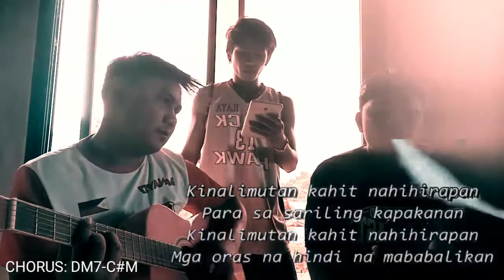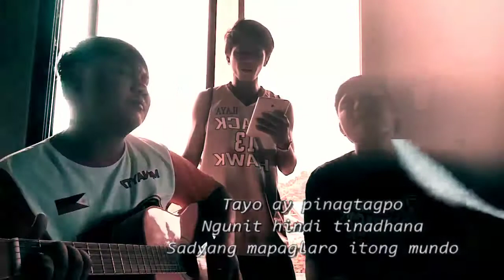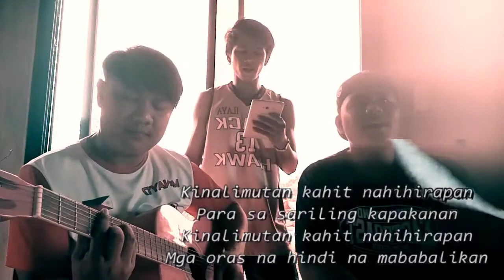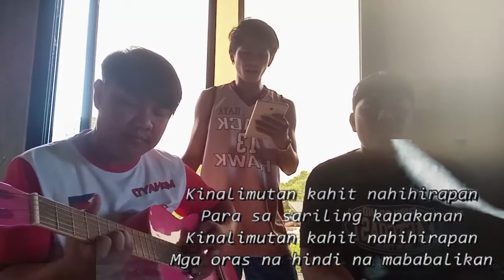Imahe ( Magnus Haven ) by Monay feat. Michael & Nonoy | + Chords & Lyrics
Another guitar cover guys..Imahe by Magnus Heaven
Sana nagustuhan nyo.